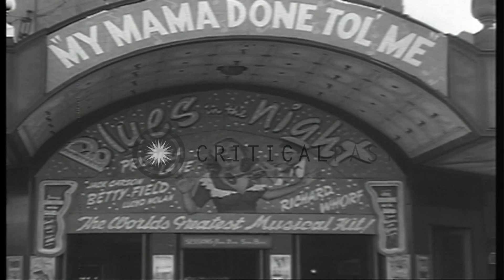Allied servicemen and women in Auckland, New Zealand during World War II. HD Stock Footage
Allied servicemen and women in Auckland, New Zealand during World War II.

Allied troops in Auckland, New Zealand World War II. Pedestrians on a street. Trolleys move. Servicemen and women mingle in crowd. Exterior of a movie theater. Civilians and US sailors get on as trolley comes and stops at corner. Location: South Pacific Ocean. Date:  1944.

57,000+ broadcast-quality historic clips for immediate download.